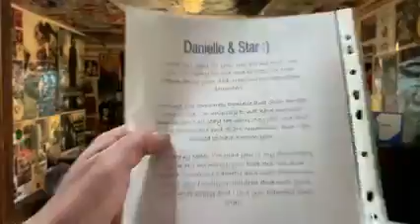Danielle & Star Poem I wrote 10 years ago for my two beautiful daughters who I love always forever I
Danielle & Star Poem I wrote 10 years ago for my two beautiful daughters who I love always forever I do